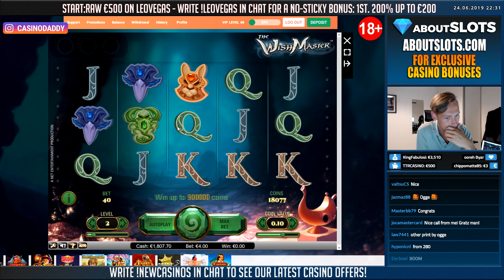BIG WIN!!! Wish Master BIG WIN!! Online Casino slot from CasinoDaddy Live Stream